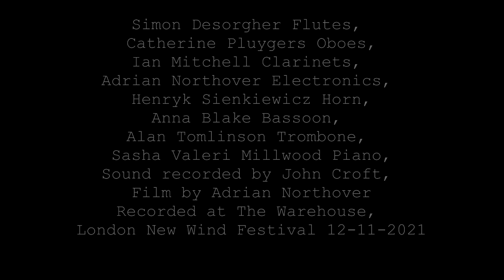Chains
CATHERINE PLUYGERS
Chains (revised) for Ensemble
Simon Desorgher Flutes, Catherine Pluygers Oboes,
Ian Mitchell Clarinets, Adrian Northover Electronics,
Henryk Sienkiewicz Horn,Anna Blake Bassoon,
Alan Tomlinson Trombone, Sasha Valeri Millwood Piano,
Sound recorded by John Croft, Film by Adrian Northover.